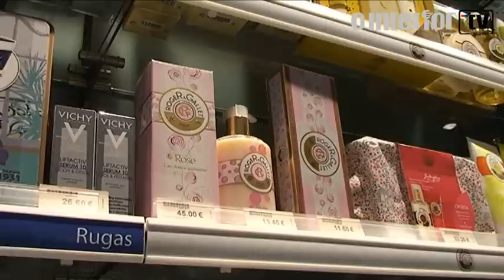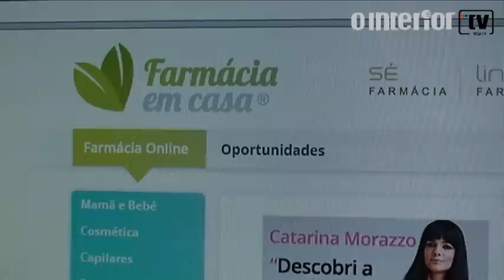Farmácia da Sé com receita para o sucesso